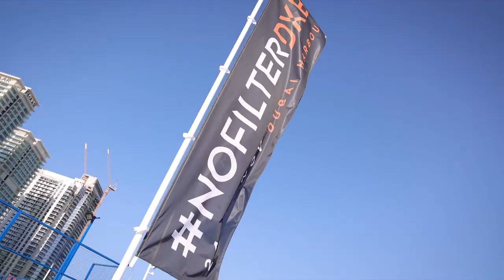Grenadier nofilterdxb 60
INEOS Grenadier joined the UAE’s Golden Jubilee celebrations at NoFilterDxB